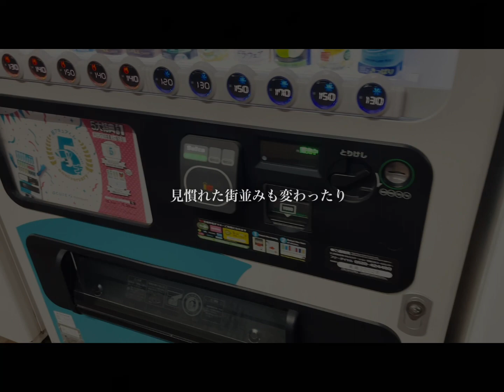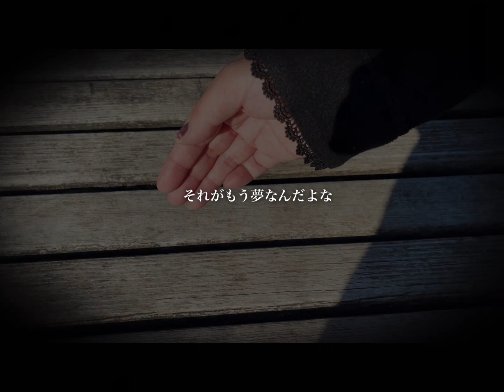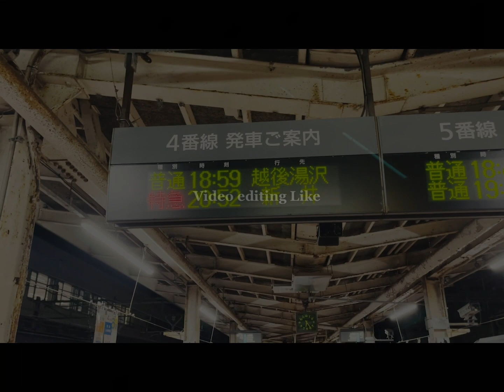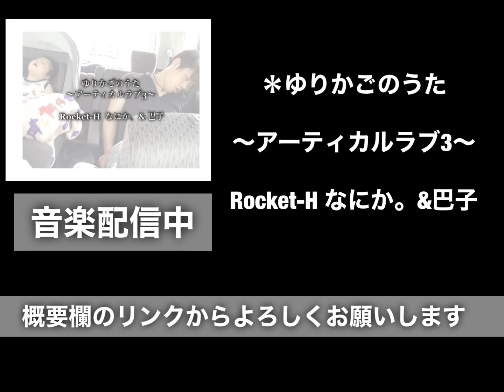【第一話】夢みたいだった/谷江航太朗 オリジナル曲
若手バトル2陣目

ポケットからキュンです
のデビューから約5ヵ月

谷江くんの2作目は

別れの実体験を切り取った曲
夢みたいだった/谷江航太朗

初めて聴いた時に僕も前の別れは
こんな感じだったなと
重ね合わせた作品です

別れても揺れ動く彼の気持ちを動画で
表してみました

＊【若手バトル】はる/何回も

＊谷江再生リスト

＊はる再生リスト

＊白銀/LiSA covered by なにか。

＊ゆりかごのうた-アーティカルラブ3-

＊citrus/Da-iCE

＊サプライズ/LiSA covered by 烏森おずん